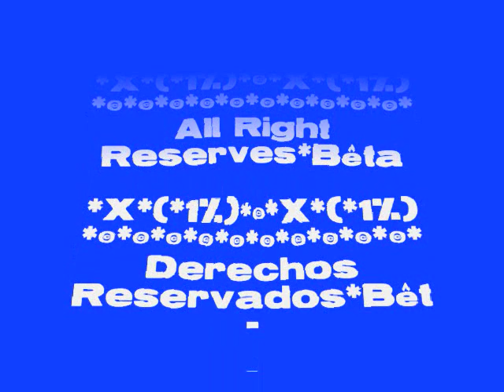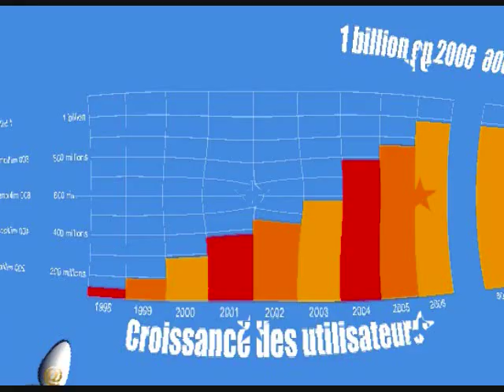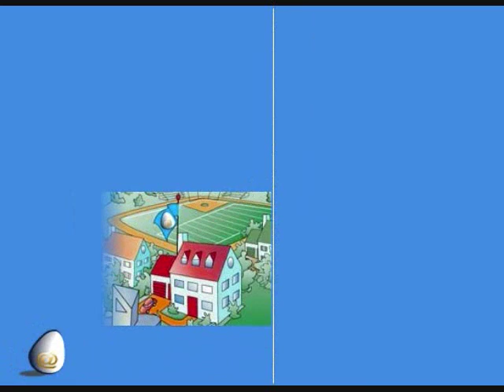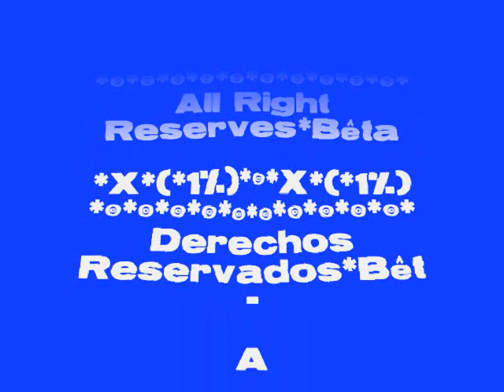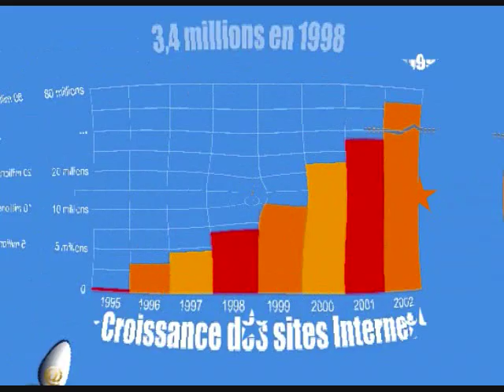Société Web Cocooning, Le CocooningClub, Présentation Française 2012 Nine Stars Effect Bet A